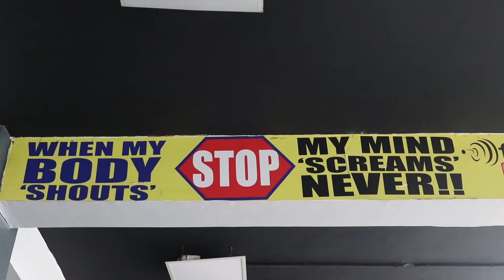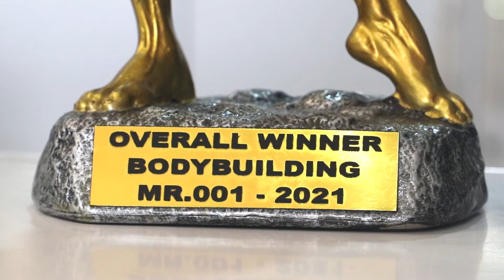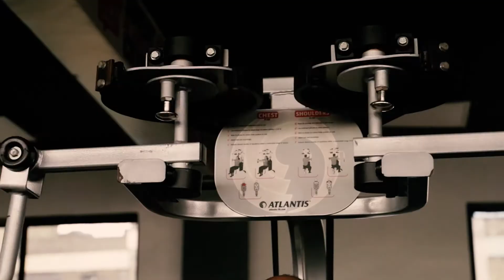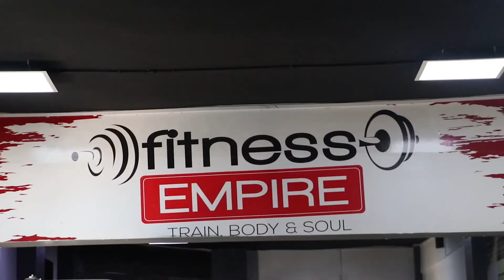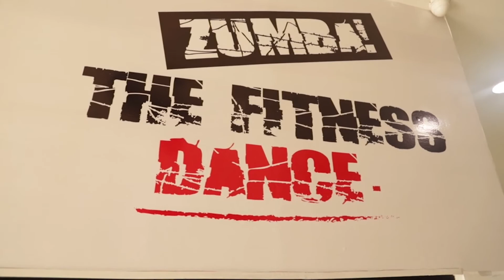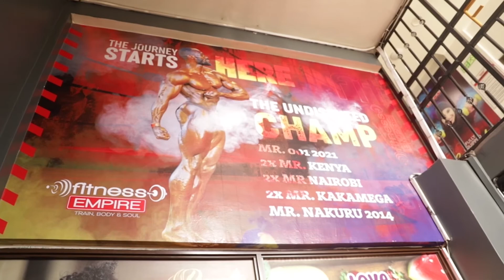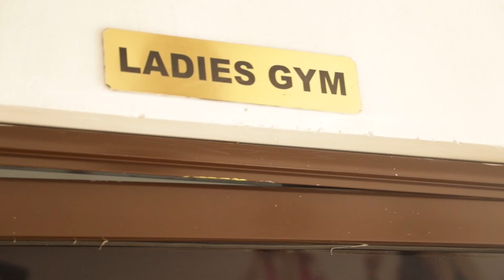Fitness Empire Gym - The Undisputed Champ Rashid Gift Issa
The Undisputed Champ Rashid Gift Issa talks about his fitness journey, inspirations, achievements, challenges and gives advice to the upcoming bodybuilders.